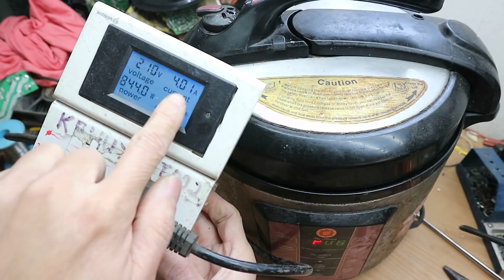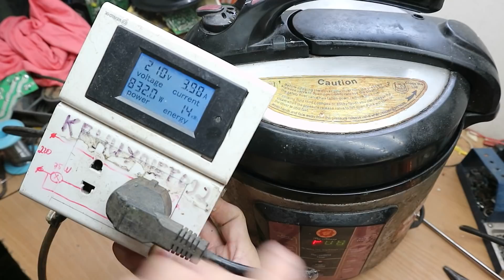Mẹo sửa nồi áp suất bị xì khí cực dễ